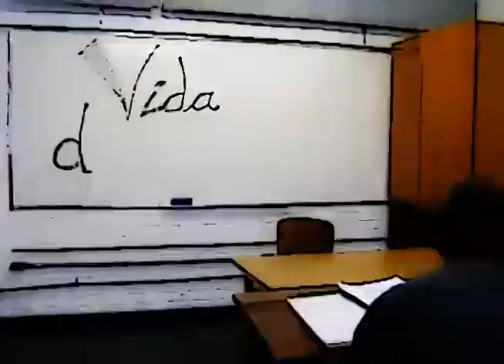Vida de Estudante - Entrevista Rafael Magdalena na íntegra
TV UFOP – CANAL 31 – VIDA DE ESTUDANTE – EPISÓDIO 08/13

Para conhecer um pouco do sistema de moradia da UFOP, O Vida de Estudante conversou com o pró-reitor de Assuntos Comunitários e Estudantis, Rafael Magdalena. Confira também nossas matérias sobre os relatos dos estudantes que fazem parte desse sistema

O Vida de Estudante acompanha de perto os bastidores da vida de um estudante da Universidade Federal de Ouro Preto, trazendo temas cotidianos e globais do universo estudantil.